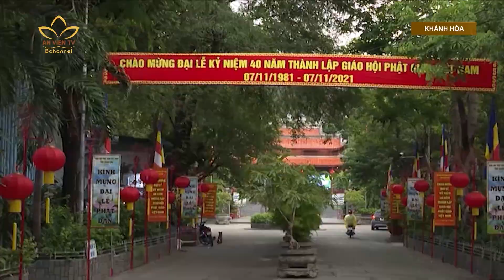Phật Giáo Cả Nước Mừng Phật Đản PL.2565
🌸 Ban trị sự GHPGVN các tỉnh, thành phố trên cả nước đã đồng loạt tổ chức Đại lễ Phật đản PL.2565 trang nghiêm, thành kính. Sau đây là ghi nhận tại Nghệ An, Kon Tum, Khánh Hòa, Bình Thuận và Long An.